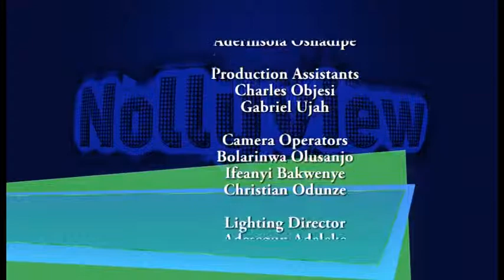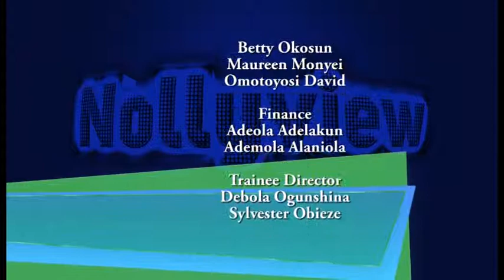Nollyview - Episode 2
NOLLYVIEW is a studio based review show on Nollywood movies. It does not only do reviews on Nollywood movies, it also takes a look into what is happening and trending in Nollywood. The show also does behind the scene of Nollywood movies; and does gossip into the fashion and lifestyle of Nollywood celebrities.